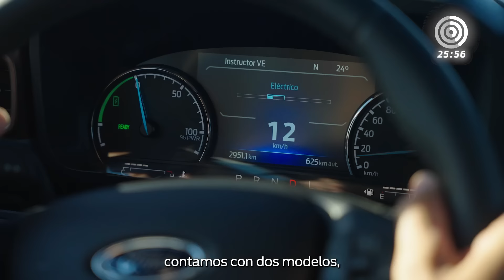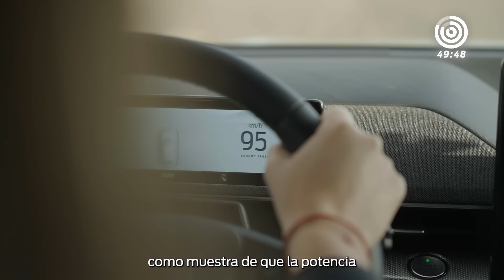Vehículos Electrificados en 60 segundos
¡Explorá nuestro Line Up de Vehículos Electrificados, ofrecemos 5 modelos adaptados a tus necesidades, conocelos. ⚡️🔋